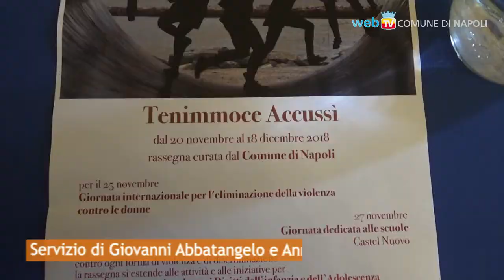"Tenimmoce accussì" contro tutte le forme di violenza e di discriminazione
“Tenimmoce accussì” è una rassegna promossa dal Comune di Napoli, con lo scopo di promuovere, sensibilizzare e condividere valori positivi, sani e liberi delle relazioni tra i sessi e denunciare la violenza sulle donne e su chi si identifica nel genere femminile.